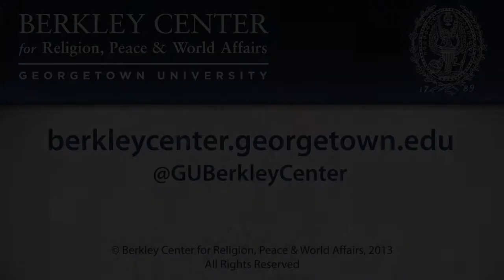Steven Knapp on Epistemology and Religious Dialogue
April 2, 2013 | There is a growing dissatisfaction with the rigid dichotomies that dominate contemporary debates around religion, philosophy, and science. Increasingly pluralistic societies and secular universities are recognizing that matters of faith are complex, that doubt is endemic to belief, and that dialogue is indispensable. But many obstacles arise while attempting to juggle the multiple belief systems. For example, how does an individual balance appreciation for the explanatory power of modern science with belief in a traditional religious account of the ultimate nature and purpose of our universe?

Dr. Steven Knapp, president and professor of English at the George Washington University, led a discussion on issues surrounding pluralistic and secular approaches to religion and science, in relation to his recent book, The Predicament of Belief: Science, Philosophy, and Faith. Co-written with the dean of the Claremont School of Theology and provost of Claremont Lincoln University, Philip Clayton, the book analyzes contemporary reasons for doubting theistic claims. It draws from modern concepts of science, philosophy, and religion, with a focus on Christian tradition and scattered references to other religions, and a chapter on the problem of religious plurality.